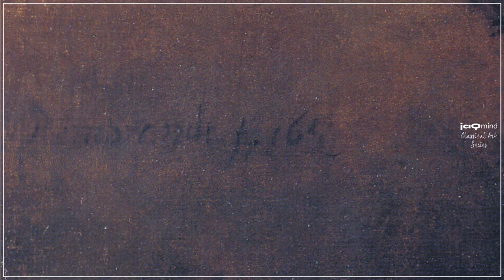10 Minutes of Classical Art Immersive Relaxation | Vol 3 - Rembrandt x Beethoven | Auto-Portraits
Forget the world around you and dive into 10 minutes of immersive classical relaxation. We have curated Classical music to sooth your ears while Master’s Paintings unfold under your eyes. the calm stimulation of harmonies and compositions exposes your mind to an encounter that will leave you brighter, more alert, creative and focused.

PAINTING
Auto-Portraits
Self Portrait a Gorget (1629)
Self-Portrait with Beret and Turned-Up Collar (1659)
Rembrandt as  a Young Man (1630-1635)
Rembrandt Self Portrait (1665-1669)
Rembrandt Self-Portrait (1650)

MUSIC
Beethoven, Ludwig Van (1770 – 1827)
Violin Concerto in D major (1806)
Orchestra: United States Marine Band
Performers: Un-credited violinist, US Marine Chamber Orchestra
Publisher: Un-credited violinist
US Marine Chamber Orchestra